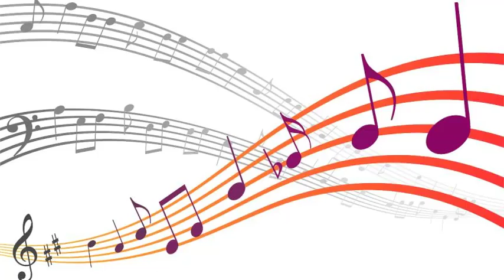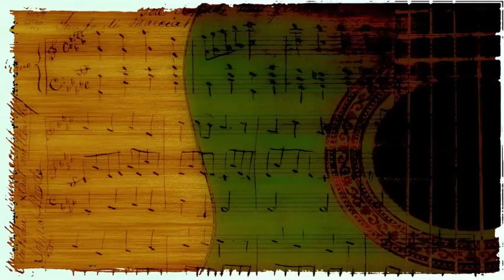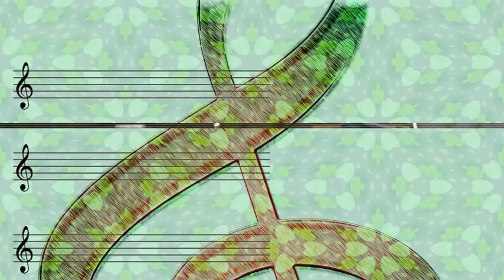Errol Garner - Lover (1950)